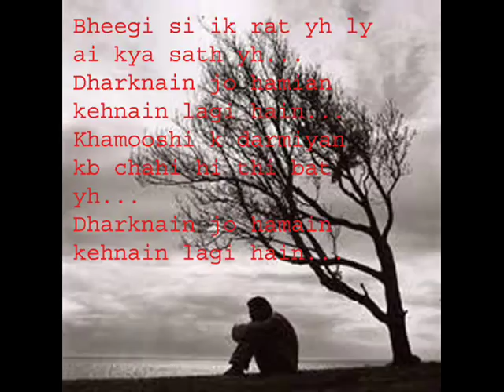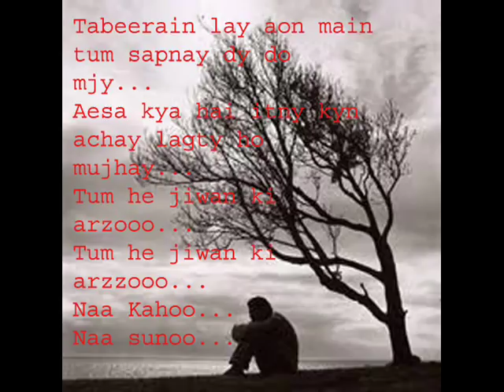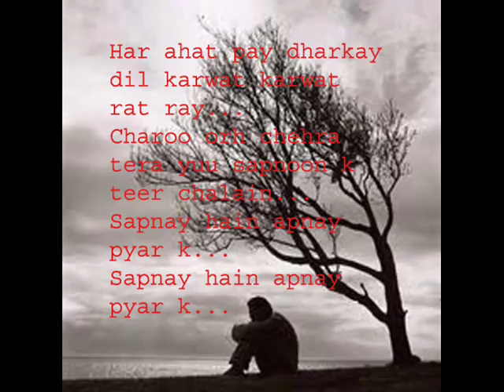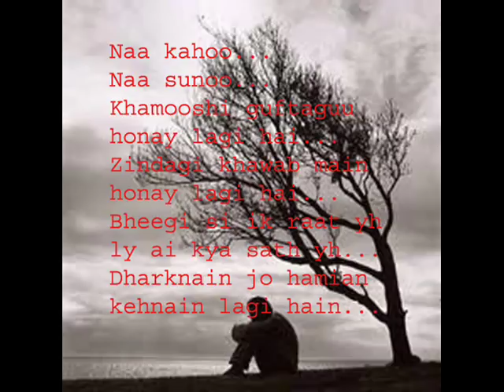Na Kaho by Aaroh with lyrics.